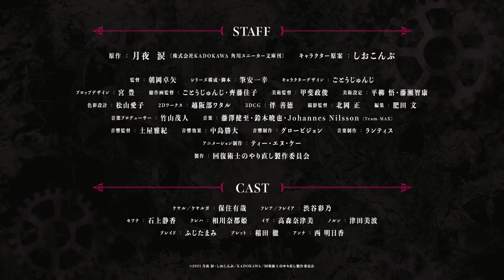Kaifuku Jutsushi no Yarinaoshi (Redo of Healer) - Official Trailer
▪︎Anime Name: Kaifuku Jutsushi no Yarinaoshi (Redo of Healer)
▪︎Type: TV
▪︎Studio: TNK
▪︎Source: Manga
▪︎Realesed: Enero 2021
▪︎Episode: ?
▪︎Genero: Ecchi, Fantasia

▪︎Opening:?
▪︎Ending:?

•Staff
☆Takuya Asaoka se encarga de la dirección del anime en los estudios TNK.
☆Kazuyuki Fudeyasu se encarga de la escritura y supervisión de los guiones.
☆Junji Goto está a cargo del diseño de personajes.

•Cast
☆Yuuya Hozumi como Keyarga.
☆Ayano Shibuya como Freya.
☆Shizuka Ishigami como Setsuna.
☆Natsumi Takamori como Eve.
☆Minami Tsuda como Norn.
☆Natsuki Aikawa como Kureha.

Sinopsis
“Los hechiceros sanadores no pueden pelear solos”. Keare, quien siempre ha sido atormentado por esta lógica, siempre fue explotado una y otra vez por otros.
Pero un día notó lo que había más allá de la magia de curación, y se convenció de que los hechiceros sanadores son la clase más fuerte de todas. No obstante, cuando descubrió este potencial ya era demasiado tarde. Por lo tanto, decide retroceder en el tiempo por cuatro años, dispuesto a rehacer su vida.
Esta es la historia heroica del hechicero sanador que se convirtió en el guerrero más fuerte, utilizando el conocimiento de su vida pasada y la magia de curación.